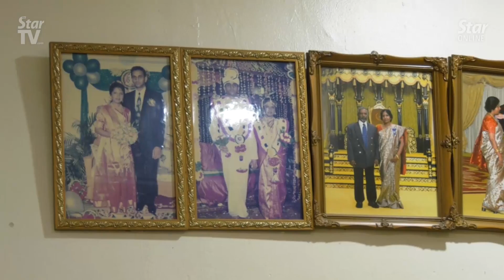[27/10/2019] Bodybuilder Mike Mahen celebrates Deepavali with family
National bodybuilder Mohd Syarul Azman Mahen Abdullah, also known as Syarul Mike Mahen, who is a Muslim convert, celebrates Deepavali with his mother, S.Neelavathi.

The Star TV joined Mike at his uncle’s house in Sg Buloh, Selangor on Sunday for the Festival of Lights celebration.